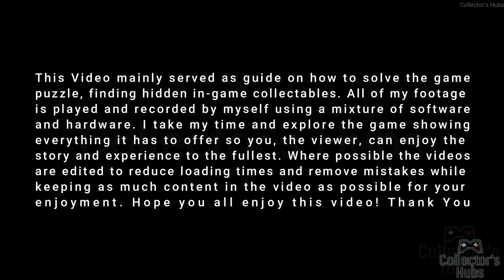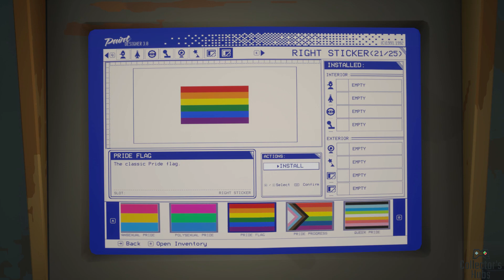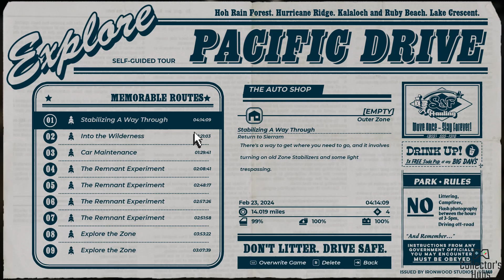PACIFIC DRIVE Full Gameplay Walkthrough Part 3 [NO COMMENTARY] 🚨❗⛔👽🚗💨